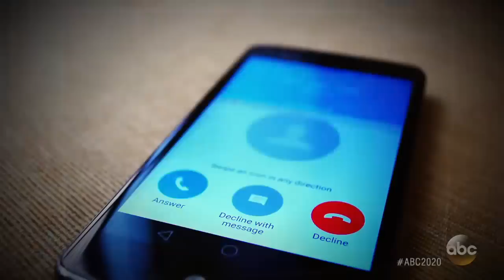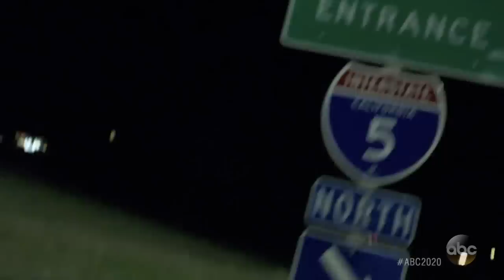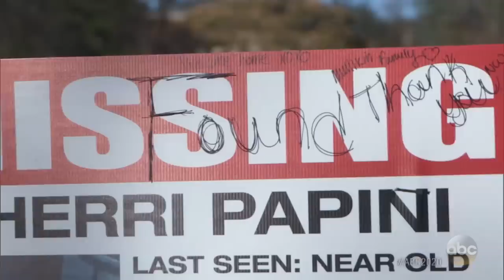Sherri Papini's Husband Details the Day His Wife Was Found Alive: Part 4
The account of her release comes solely from her account to the police and to her husband Keith Papini.